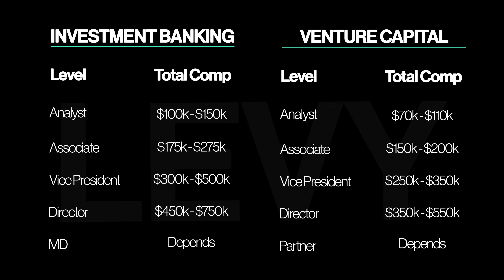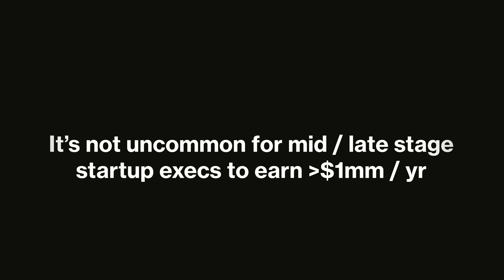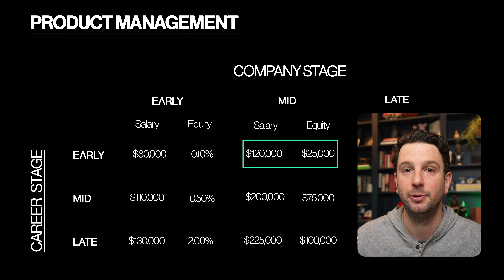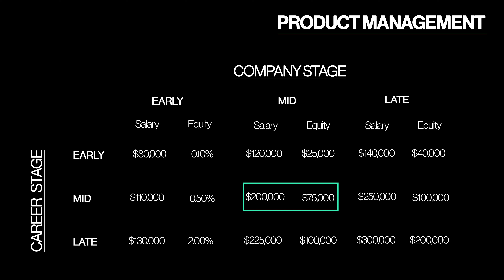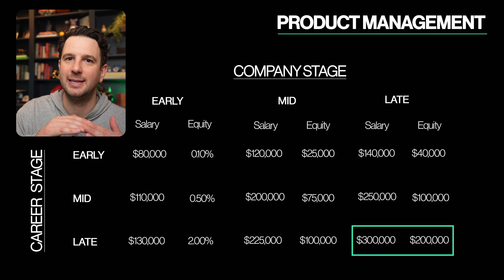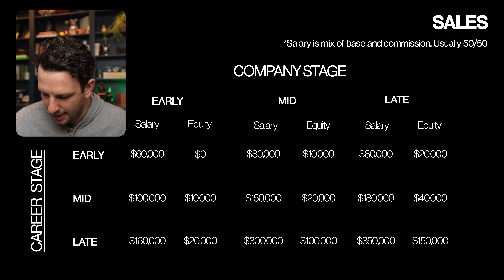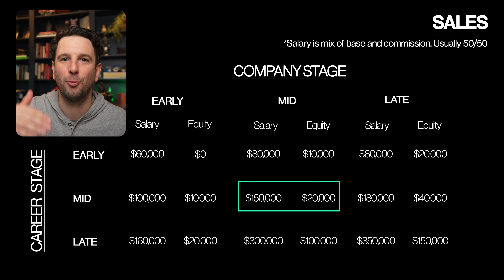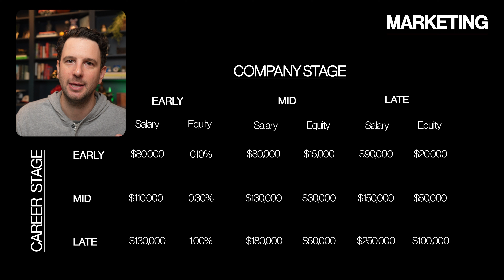How Much Do Startup Employees Make? (Business Salaries)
QUICK OVERVIEW:
In this video, we'll talk about salaries for a few core business functions at startups: product management, sales, and growth / marketing. The goal is for you to use these tables to understand how much you may earn at a startup.

Note: this is certainly not perfect (at all). Companies may be much more of less than these numbers. Compensation at startups in case by case because many companies are in very different positions all the time.

CHAPTERS:
0:00 - introduction
1:39 - measuring experience
3:30 - Product Management Salaries Intro
4:00 - Prod Mgmt - Early Career
6:10 - Prod Mgmt - Mid Career
8:28 - Prod Mgmt - Late Career
11:42 - Sales Salaries
12:49 - Growth salaries

WHO I AM:

Hi 👋 I’m Scott. I’m an experienced advisor / business builder / professor interested in sharing my interest and business learnings with you. I’ve supported marketing, growth, operations and strategy at some of the fastest growing startups in the world, including companies backed by Sequoia, Benchmark, and Union Square Ventures, among others. Outside of startups, I’ve worked with fortune 100 businesses and private equity firms. You can see more about my work at [levystrategies.com] Or, you can engage me directly on twitter @sclevy